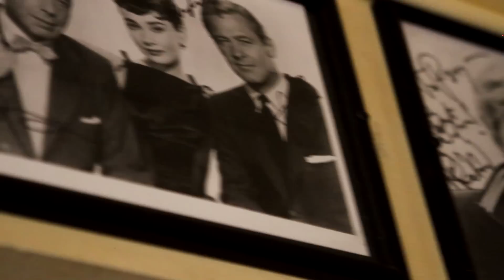Generic Surplus Holiday 2011: Zane Landreth @ Dominicks, West Hollywood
Seattle-born DJ Zane Landreth's highly successful "dark dance party" Killing Spree has since 2008 attracted a faithful crowd of minimal synth/cold wave loving Angelenos. Describing his sound simply as "dark", Zane here talks music and personal style with us at West Hollywood restaurant Dominicks, while wearing the charcoal grey wool version of the Klein.